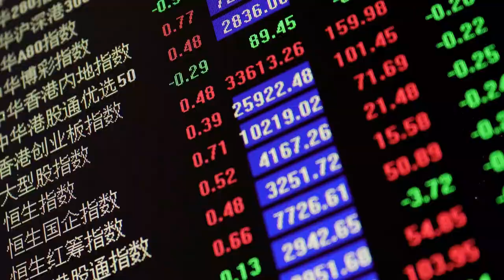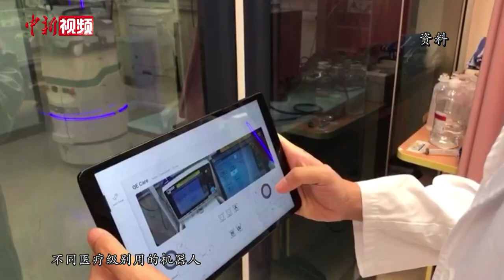【香港回归25周年】史无前例投资1500亿 香港如何把握创科新机遇？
可以同步模仿人类动作的5G动感控制仿生机器人、能够远程问诊的5G遥距机器人……香港回归祖国25周年前夕，记者走进香港数码港。超过1650间初创企业和科技公司汇聚在此，这家专注于机器人开发的科技公司就是其中之一。联合创始人麦骞誉介绍，数码港为创业者提供了丰富的资源、优惠的租金等良好创业条件。同时，还提供了与内地互联互通的平台。